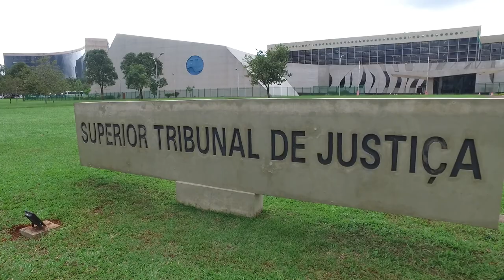Mantida prisão de ex-policial condenado por matar uma pessoa e ferir três após beber e atirar a esmo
O vice-presidente do Superior Tribunal de Justiça (STJ), ministro Og Fernandes, no exercício da presidência, indeferiu o pedido de liminar em habeas corpus apresentado pela defesa de um ex-sargento da Polícia Militar condenado a 66 anos de prisão por homicídio consumado e tentado contra quatro vítimas.
O mérito do habeas corpus ainda será analisado pela Quinta Turma, sob a relatoria do desembargador convocado João Batista Moreira.